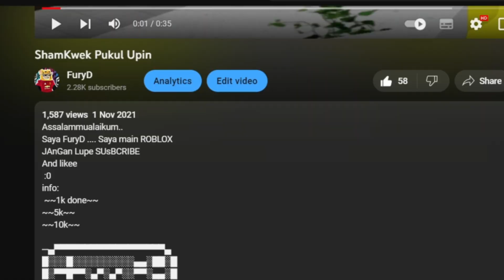APA KHABAR SEMUA?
Assalammualaikum..
Saya FuryD Saya main ROBLOX
JAnGan Lupe SUsBCRIBE
And likee
 :0
info:
 ~~1k done~~
~~5k~~
~~10k~~